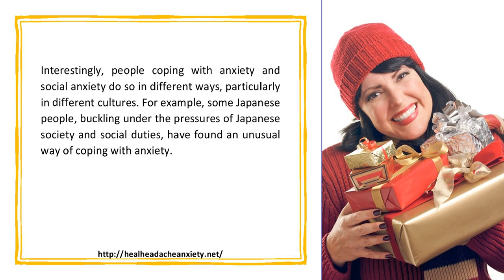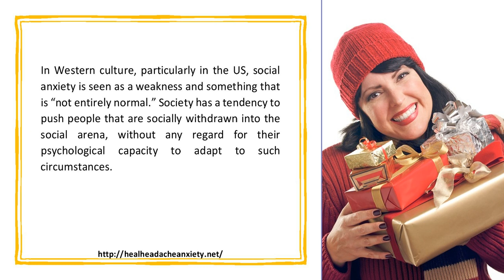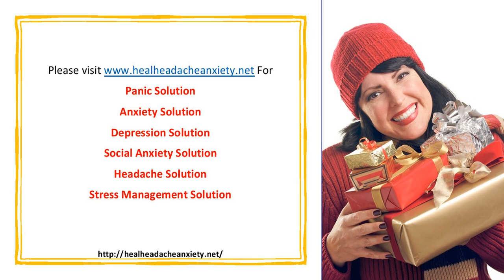Dealing with anxiety before it turns to violence